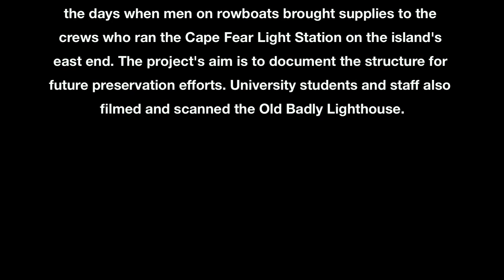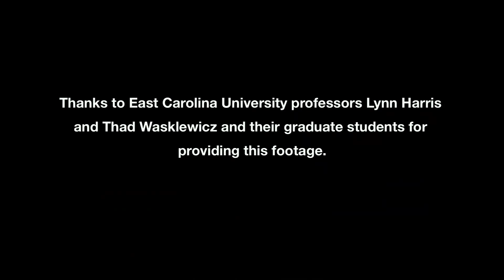Scanning history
Researchers from East Carolina University investigate the old Coast Guard boathouse at Bald Head Island, a reminder of the days when men on rowboats brought supplies to the crews who ran the Cape Fear Light Station on the island's east end. The project's aim is to document the structure for future preservation efforts. University students and staff also filmed and scanned the Old Badly lighthouse.